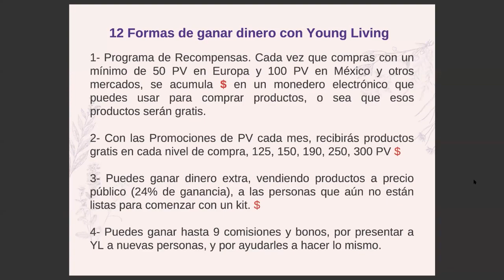Capitulo 2 . CURSO PLAN DE COMPENSACIÓN . 12 formas de ganar dinero con Young Living Lilian Guego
Canal de Comunidad Mensajeros Aromáticos.  Lider Platino Lilian Guego
Franck Sinatra cantaba " A mi manera", pues bueno, así está explicado este Sistema de Negocios de Young Living, muy a mi manera.

Capítulo 2 Plan de Compensación Global o de Negocios,  (esto quiere decir todo menos EEUU que tiene algunas características especiales). Busca el video exclusivo de Plan de negocios de EEUU que estará subido aquí muy pronto.

Por dudas, pregunta a la persona que te compartió el video.
Si no tienes a ninguna persona de referencia en Young Living y te interesa saber más, me encuentras en Instagram como  @lilianguego y en Facebook como @lapaginadeLilianGuego.